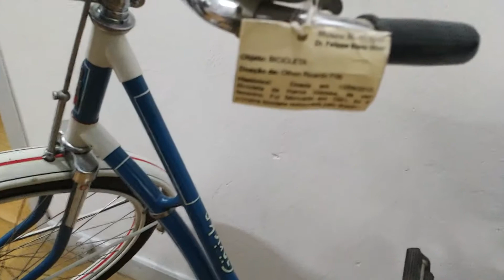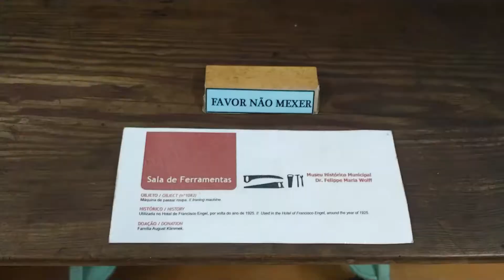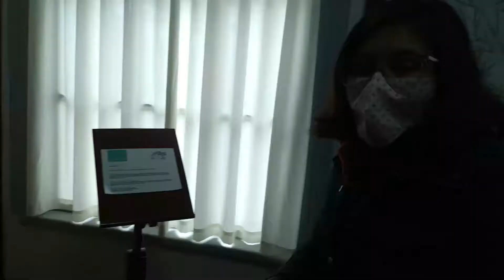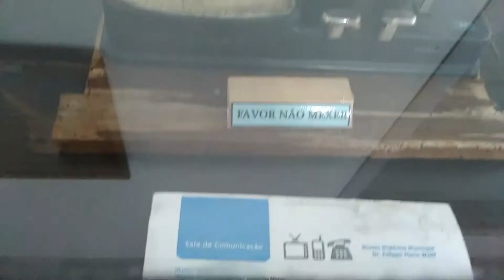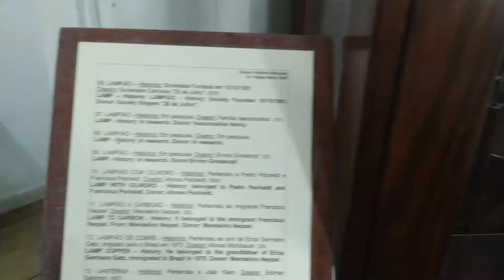Voltamos no Tempo em São Bento do Sul/SC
Voltamos ao passado em São bento do sul, fomos ao museu e foi possível conhecer diversos objetos usados antigamente, como é legal acompanhar o desenvolvimento de cada criação humana. Fomos ao mirante para visualizar a cidade do alto e conhecemos a igreja.